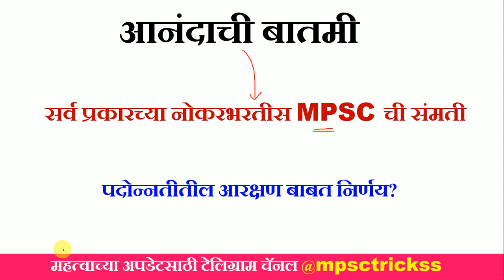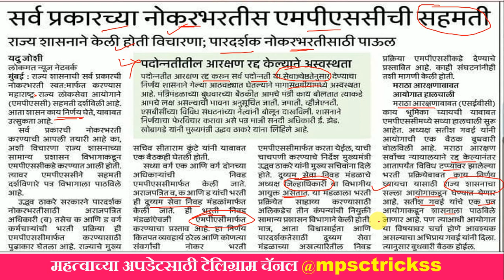आनंदाची बातमी - सर्व प्रकारच्या नोकरभरतीस MPSC ची संमती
Mpsc history
Mpsc Tricks